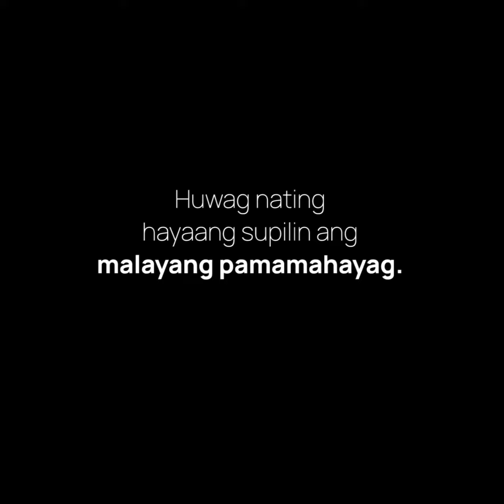ABS-CBN Franchise Denial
NUKNUKAN NG KASINUNGALINGAN—Ngayong tuluyang ibinasura sa Kamara ang franchise renewal ng ABS-CBN, sinong maniniwala sa pinagsasabi nilang “neutral” lang daw si Duterte sa pagpapasara sa ABS-CBN?

Malinaw na si Duterte ang may pakana nito. Simula pa lang, lantaran na ang pagbatikos at ang paulit-ulit na banta niya sa ABS-CBN.

Tandaan natin ang araw na ito: Huwag nating kalimutan ang panibagong kabalbalan ni Duterte at ng kanyang mga kaalyado sa Kamara—silang walang malasakit sa libo-libong manggagawa, walang respeto sa malayang pamamahayag at walang pakundangan sa demokrasya.